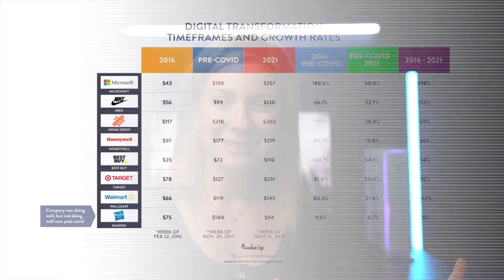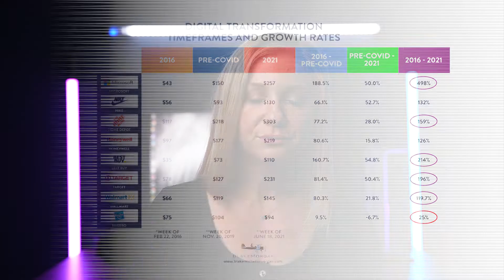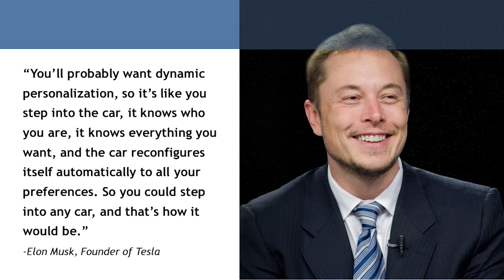The ROI Of Digital Transformation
Digital transformation involves more than just updating technology and processes; it also involves revenue and shareholders.

Many companies are hesitant to invest in digital transformation without knowing if the investment will pay off.

However, when done strategically, digital transformation can improve stock prices and revenue in the long run.

I had done some research prior to COVID, and I wanted to see if there really was any ROI from digital transformation. I took seven companies that had been through digital transformations, and I found out something really shocking.